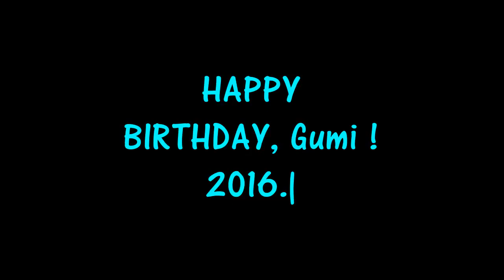【七星ぐみ】ぐみてゃんがいっぱい【HB2016】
祝☆ぐみてゃん生誕！
03.30はバンドじゃないもん！七星ぐみさんのお誕生日という事で
お祝い用にぐみてゃん動画作成しました。
誕生日おめでとうございます♪

曲は大塚愛さんのBirthday Songを使っています。
はじめのコマ撮り動画はオピットさんから使わせてもらいました。

ID：@bandjanaimon